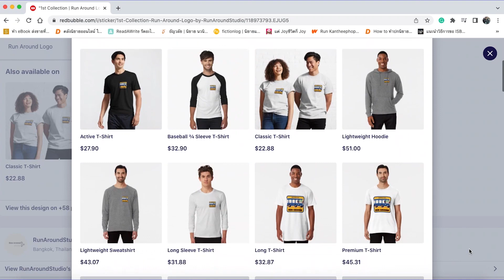[Reaction] EP7 Remember Me ความรักเขียนด้วยความรัก | Run Around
📍สินค้าจาก Run Around Studio คลิกเลย